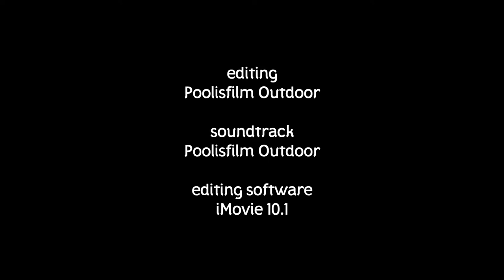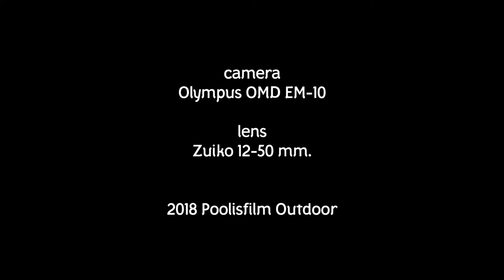Misc: The outdoor moka coffee and the salamander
053 . Bad weather? No problem, an outdoor coffee over the mountains and everything is fine.
Brutto tempo? Nessun problema, un caffè e tutto sembra migliore. Riprese effettuate con Olympus OMD EM10 e obiettivo Zuiko 12-50. Colonna sonora parti di "Amaeger Faelled" e "Watershed" di mia realizzazione.